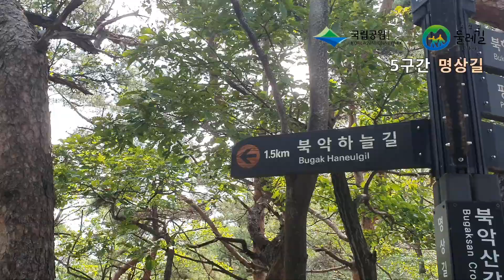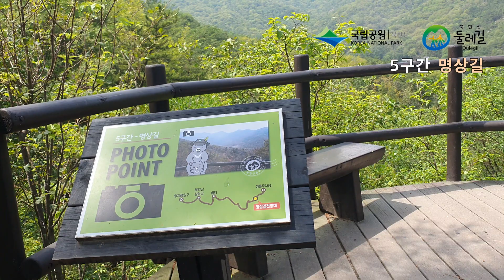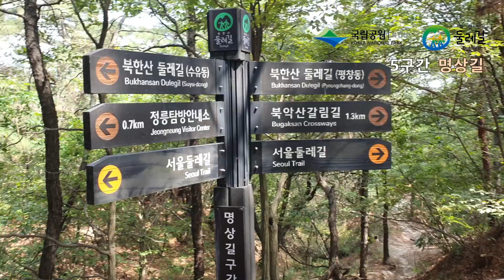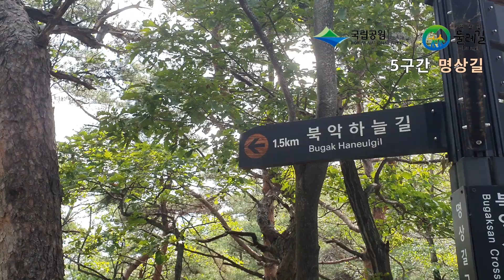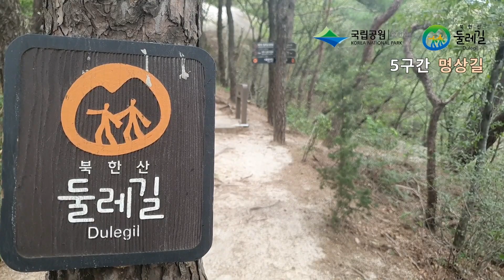[SD][북한산국립공원] 북한산국립공원 둘레길 ｜5구간 명상길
[북한산국립공원] 북한산국립공원 둘레길 ｜5구간 명상길

북한산국립공원을 즐기는 또 하나의 방법!

북한산국립공원 둘레길을 소개합니다 (5구간 명상길)

명상길 구간은 북한산탐방안내소와 형제봉 능선 사이를 경유하는 곳으로 수평과 수직의 탐방이 적절히 배합된 구간입니다. 군사보호 시설에 의해 통제되다 개방된 ‘북악(산)하늘길’과 연결되어 있어 백두대간에서 한북정맥으로 이어지는 북한산 혈류를 잇는 의미 있는 구간이다.